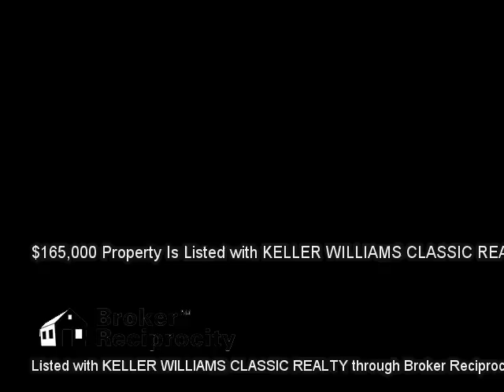1208 WINDING WILLOW CT, KISSIMMEE, FL 34746 MLS-O5337074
1208 WINDING WILLOW CT, KISSIMMEE, FL 34746 MLS-O5337074, Great opportunity to own a beautiful 3 bedroom / 2 bathroom home with a pool in Cumbrian Lakes! This is an excellent and well maintained gated community located near main attractions, restaurants and shopping! It's a great home and can also be a great vacation rental investment home! This beautiful home has been recently painted and had carpet and tile flooring throughout! Great floor plan with so much family fun space for everyone in the family to enjoy! When you come out of the sliding doors, you will find yourself in the screened-in cover patio with a swimming pool which is great for family to enjoy time together on those sunny summer days in beautiful Florida! This beautiful home is in clean move in condition!